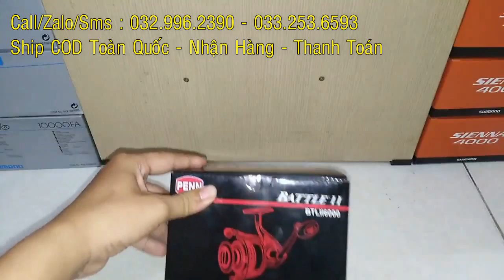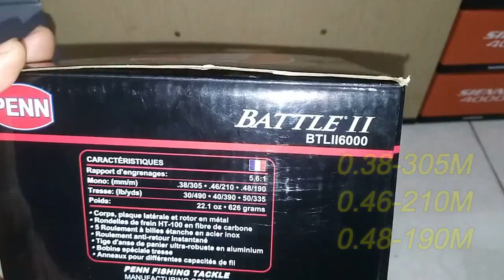Giới Thiệu Máy Câu PENN BATTLE II 6000 Cao Cấp Chính Hãng Chất Lượng Giá Rẻ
☆  PENN BATTLE II 6000 - Giá 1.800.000 VND + Tặng Đai Daiwa + Free Ship
☆  PENN BATTLE II 5000 - Giá 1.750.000 VND + Tặng Đai Daiwa + Free Ship

☆☆ Yêu thích kênh của mình các bạn vui lòng đăng ký để được xem được nhiều video mới hay nha